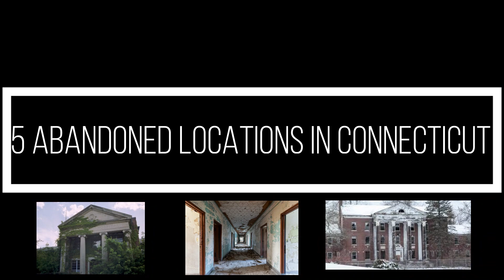5 Abandoned Locations In Connecticut (VERY HAUNTED)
In todays video I will be talking about 5 really cool abandoned places in the state of Connecticut. 4 of these abandoned locations are said to be very haunted. Out of the 5 abandoned spots on this list 4 of them are abandoned mental hospitals and one of them is a really cool decaying castle left in the woods. Make sure to watch this video till the end and give it a like👍🏼
ABANDONED PLACES IN THIS VIDEO~

#4. Fairfield Hills Hospital

#3. Cedarcrest Hospital

#2. Hearthstone Castle

#1. Mansfield Training School
SOCIAL MEDIA~